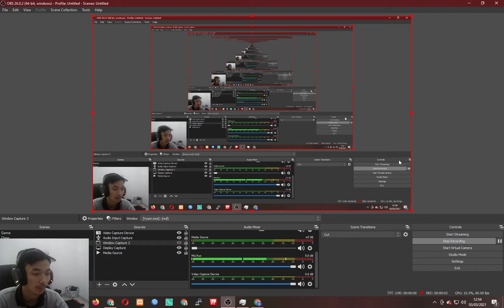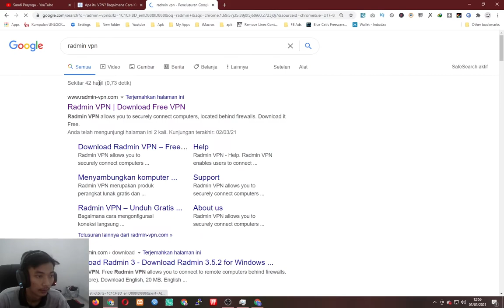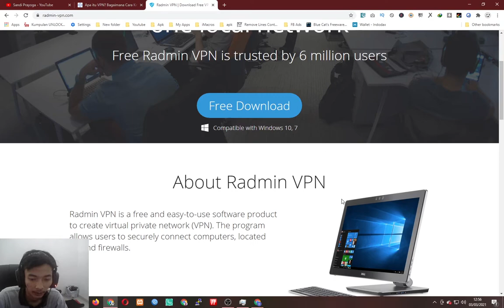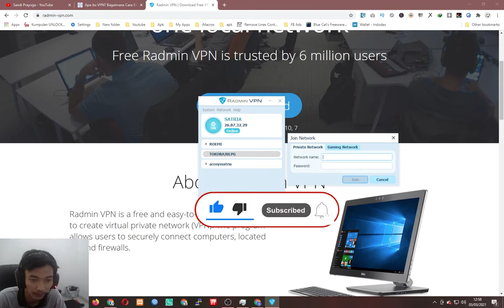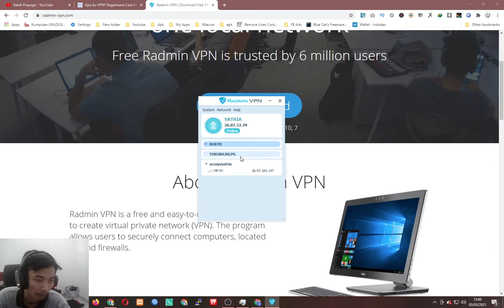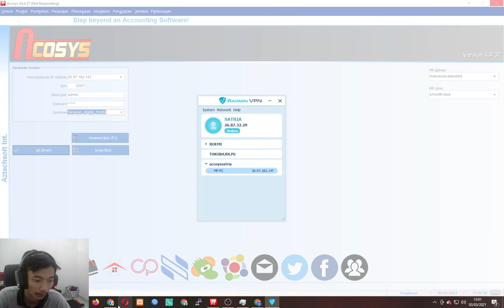Cara Setting Radmin VPN Sebagai Alternatif IP Public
Hallo Kembali lagi dengan channel Satria Destrian. kali ini kita akan membahas tentang Cara Setting radmin VPN Alternatif Ip Public.
Dengan vpn teman2 bisa menghubungkan 2 buah jaringan yang berbeda, kegunaan nya teman2 bisa pakai sebagai pengganti ip public. Dalam kasus ini saya pakai untuk mengakses database acosys dari komputer lain yang tidak terhubung dalam 1 jaringan. Namun melalui Internet.